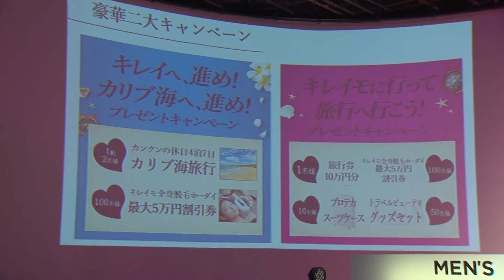千鳥ノブが脱毛開始！相方大吾も「羨ましい！」渡辺直美は「脱毛している男性は素敵！」／全身脱毛サロンKIREIMO（キレイモ）新TVCM発表会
キレイモのブランドイメージキャラクターであり、TVCMキャラクターをつとめる渡辺直美と、新たにTVCMキャラクターとなった人気お笑いコンビの千鳥（大悟、ノブ）が全身脱毛サロンKIREIMO（キレイモ）新TVCM発表会に「キレイモ海賊団」に扮した衣装で登場した。

3名はTVCMの通り「キレイモ海賊団」の衣装を身にまとい、CMの楽曲に合わせて登場。3名がセンターでポージングを決めると、巨大な「キレイモ海賊船」のマストが披露されました。完成したCMを見た渡辺は、『キレイモのCMは今までもかっこよかったけど、過去一番のかっこよさで、パワフルなCMになった』とコメント。『DJが一日中音楽を流していて、パーティのような撮影現場でした』と撮影秘話を語りました。千鳥のノブは『何十パターンも撮ったけど、何故かヘラヘラ（した表情）が採用されてしまった！』とコメント。CM撮影時に、世界各国のモデルに積極的に話しかけていたという大悟は『すっごくキレイで僕より長身（なモデル）の方が20名位いて、しゃべりかけたら英語など様々な言語で返ってきて、2回ほど“チビ”と聞こえた！』とのエピソードをお話しいただき、会場を沸かせた。

30数年毛に悩んでいたノブは、脱毛体験後『人と会いたくなるし、家族とハグしたくなりました！』CMキャラクター就任をきっかけに、キレイモで全身脱毛を体験したノブは『”大ワキ毛“というギャグがあるので、ワキ毛以外は脱毛しました。30数年、毛に悩んでいたけど、本当に生活が、楽になりました！（脱毛してきれいになったので）人と会いたくなるし、家族とハグしたくなりました』と自身の体験に基づいてコメント。一方、以前番組の罰ゲームでシンガポールのブラジリアンワックスを体験したという大悟は、ノブがキレイモで脱毛したことについて『いいな、羨ましいな、なんでワシもキレイモに行かなかったのかと思った。脱毛は痛いイメージがあり、遠ざけていた』と話した。また、男性の脱毛について質問を受けた渡辺は『最近、男性の脱毛が増えているって聞きますし、相手側というより本人が（お手入れなど）大変だと思いますので、脱毛している男性は素敵だなと思います』と男性の脱毛についてコメントした。

■吉岡里帆、高杉真宙を本物の高校生だと思っていた!?／ 映画『見えない目撃者』ティーン女子限定試写会
■鈴鹿央士、ピアニスト藤田真央のピアノ演奏に酔いしれる／映画『蜜蜂と遠雷』「藤田真央 plays 風間塵」発売記念イベント
■まえのんこと前田希美、大好きなミニオンに囲まれて「幸せ〜！」／Minion Banana Day公式ファンイベント